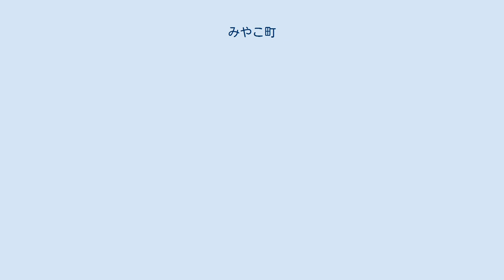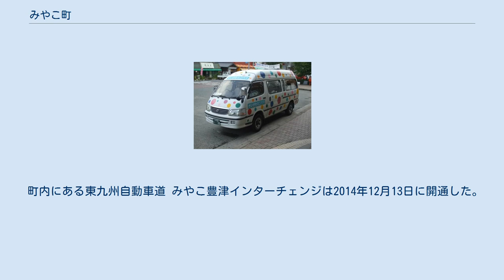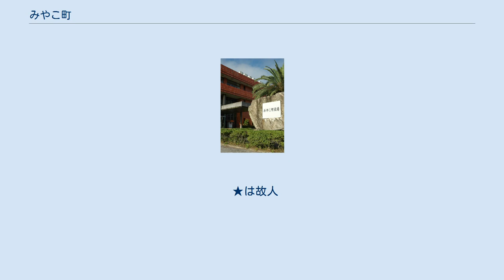みやこ町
みやこ町（みやこまち）は、福岡県北東部の京都郡に属する町。
 福岡県の北東部、行橋市の南西側に位置し筑豊地方と隣接する町である。
旧犀川町南部は谷や山地が多く、冬場は積雪しやすいため以前は野峠周辺にスキー場もあった。
行橋市に隣接する地域や旧豊津・勝山町域は京都平野の田園地帯であり、今川や祓川が流れる。
また北部はカルスト台地の平尾台となっている。
地理的にも交通の要所であり、福岡〜行橋を結ぶ国道201号が東西に延びる。
筑豊地方との分水嶺である仲哀峠を新仲哀トンネル（1,365m）が貫き、毎日多くの自動車が行き交う。
近年は東九州自動車道（椎田道路）が整備された事により北九州〜大分へのアクセスが格段に容易となった。
 みやこ町は歴史的に重要な遺跡や遺物などが数多く発見されている。
豊前国の国府跡や国分寺跡も豊津地区で発見されており、豊前国の中心地だったとされている。
現在、国府跡地は豊前国府跡公園として整備されている。
 1866年、長州藩の第二次長州征伐により攻撃を受けた小倉藩が小倉城に火を放ち、城から撤退。
のち小倉藩は藩庁を現在の旧豊津町に新設した。
豊津陣屋。
1871年の廃藩置県で豊津県の県庁が置かれたが、同年内に小倉県に編入され、のちに小倉県が福岡県に編入されたため福岡県内に組み入れられた。
 1876年に起こった秋月の乱において戦場となった。
このとき戦死した士族の墓は現在、「秋月党戦士の墓」として残っている。
 当初2003年から行橋市と築上郡椎田町・築城町（現在は築上町）を含む6市町で法定合併協議会を設けて協議してきたが、2003年11月、旧築城町の離脱で破談となり、旧椎田町・旧築城町を除く4市町で合併勉強会を発足させるが議員定数で意見が対立したため合併勉強会は解散した。
その後、京都郡3町で合併協議会を設け、新役場の位置などで協議が紛糾した事もあったが、3町での合併に至った。
 白石春夫（2006年4月23日－2010年4月22日）1期 経済・文化面等で行橋市との結び付きが強い町で、行橋市の経済圏、生活圏に属する。
市外局番は「0930」で行橋市・築上町と同一。
また 北九州市への通勤・通学圏内で、2000年国勢調査では旧豊津町、犀川町、勝山町ともに北九州都市圏の10％通勤圏に属す。
なお、町域が歪な形をしており、豊津地区中心部と勝山地区中心部を行き来する場合、行橋市を経由するルートが最短となる。
犀川地区中心部から勝山地区中心部に行き来する最短ルートは峠道となっている（現在ではトンネルが完成している）。
 旧豊津町のみ「みやこ町」に続き大字を表示し、それ以外の2町は合併前の町名に合わせ大字の前に「犀川」「勝山」を冠している。
 豊津地区、犀川地区などに小規模商業地が点在する程度で商業の集積は少ない。
国道201号や福岡県道58号椎田勝山線の沿道にコンビニエンスストア、飲食店、スーパーマーケットが点在する。
 町内を走る平成筑豊鉄道（旧田川線）は、かつては筑豊炭田からの石炭の輸送を担っていた。
現在は、筑豊炭田は全て閉山してしまったため、輸送量は大幅に減少している。
しかし、歴史的に重要な建造物が未だに残っており、赤村境の第二石坂トンネルは九州最古の鉄道トンネルである。
第二石坂トンネルは1999年に国の登録有形文化財に登録されている。
 犀川駅 JR日豊本線では旧勝山・犀川町からは行橋駅（行橋市）、旧豊津町からは新田原駅（行橋市）または築城駅（築上町）が最寄りである。
また、平成筑豊鉄道豊津駅は隣接する行橋市矢留に位置する。
 さいがわミニバスの車両（2009年8月撮影） かつては現在の町域の各地に西鉄バスが運行されていたが、2000年代にすべて廃止され、以下の各事業者・路線で代替されている。
 町内には国道10号、国道496号、国道201号などの主要国道が延びており、国道10号経由で北九州市・行橋市・大分方面、国道201号経由で田川市・福岡市方面、国道496号経由で日田市方面へのアクセスが容易である。
 町内にある東九州自動車道 みやこ豊津インターチェンジは2014年12月13日に開通した。
開通前は東九州自動車道 行橋インターチェンジ、大分自動車道 日田インターチェンジなどが最寄りICであった。
 高速道路 一般国道 県道 最寄り空港は北九州空港（北九州市・苅田町沖）。
 ★は故人